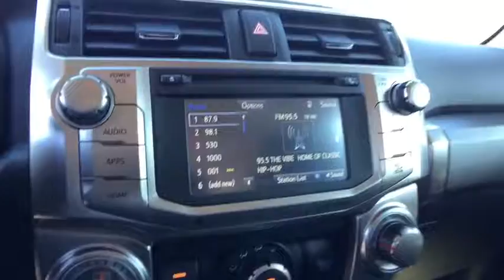2018 Toyota 4Runner Carson City, Reno, Northern Nevada, Dayton, Lake Tahoe, NV 60490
Super White New 2018 Toyota 4Runner available in Carson City, Nevada at Carson City Toyota. Servicing the Reno, Northern Nevada,  Dayton, Lake Tahoe, NV area.

The 2018 Toyota 4Runner is stylish SUV that can suit any business venture or weekend excursion. On the road, the drivetrain on the 4Runner shines. The ruggedt 4Runner boasts a bigger grill, curves, and bold face that is ready for adventure. It keeps the standard brisk acceleration with a 4.0-Liter, 270 Horsepower V6 engine mated to a smooth-shifting 5-speed automatic transmission. 4Runner appears in several trims, including the new TRD Pro edition. Maximum towing capacity for the 4Runner is 4,700 pounds.
RADIO: ENTUNE PREMIUM AUDIO WITH NAVIGATION  -inc: Entune Multimedia bundle (6.1 high resolution touch-screen w/split screen display  AM/FM CD player w/MP3/WMA playback capability  8 speakers  auxiliary audio jack  USB 2.0 port w/iPod connectivity and control  advanced voice recognition  hands-free phone capability  phone book access and music streaming via Bluetooth wireless technology)  Siri Eyes Free  Entune AppSuite  HD Radio  HD Radio predictive traffic and Doppler weather overlay  AM/FM cache radio  SiriusXM satellite radio w/3-month complimentary all access trial  Gracenote album cover art and integrated backup camera display w/projected path  Entune App Suite includes Destination Search  iHeartRadio  MovieTickets.com  OpenTable  Pandora  Facebook Places  Yelp and Slacker Radio; real-time info including traffic  weather  fuel prices  sports and stocks,ROOF RACK CROSS BARS,ALL-